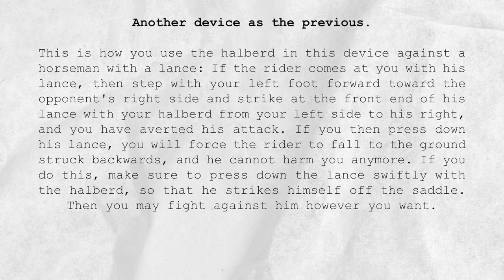PHM - Mounted Fencing [06] - Another device as the previous.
This is an interpretation of the mounted fencing  plays from Paulus Hector Mair's enormous compendium of martial arts teachings "Opus Amplissimum de Arte Athletica" (MSS Dresd.C.93/C.94).

Fencers: Fabian, Valentin, Leonhard
Narration: Fabian
Cameras: Valentin, Leonhard
Editing: Leonhard

Another device as the previous.

This is how you use the halberd in this device against a horseman with a lance: If the rider comes at you with his lance, then step with your left foot forward toward the opponent's right side and strike at the front end of his lance with your halberd from your left side to his right, and you have averted his attack. If you then press down his lance, you will force the rider to fall to the ground struck backwards, and he cannot harm you anymore. If you do this, make sure to press down the lance swiftly with the halberd, so that he strikes himself off the saddle. Then you may fight against him however you want.